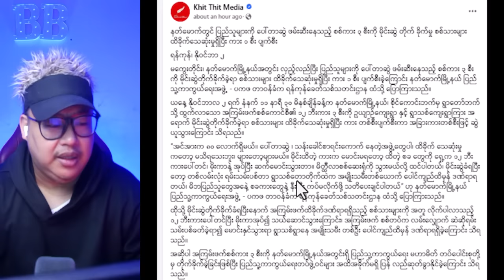တောင်သာမြို့နယ်က ရဲခဝေးတစ်ကောင် မွင်းခါးဖြစ်လို့ ကြေကွဲနေတဲ့ကြောင်စိုးအူ